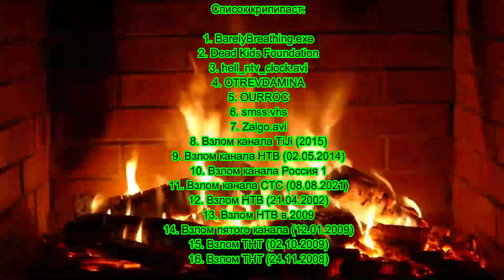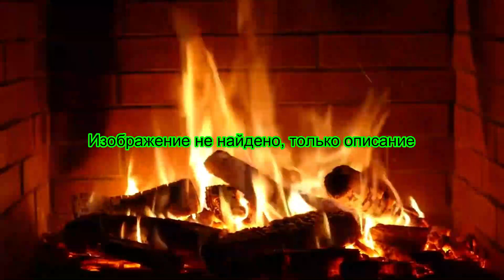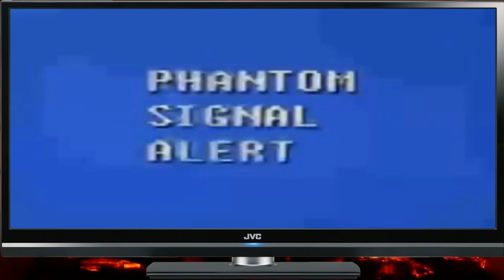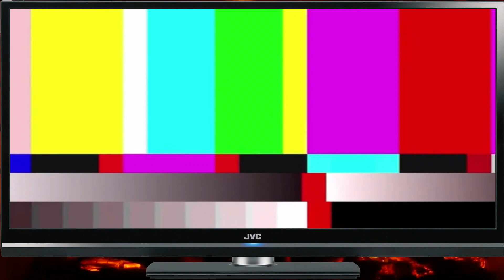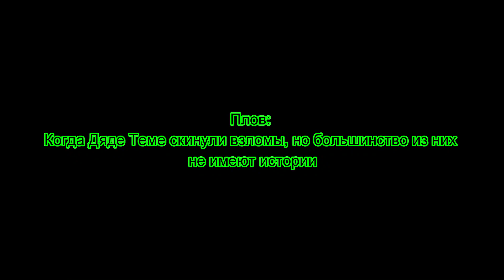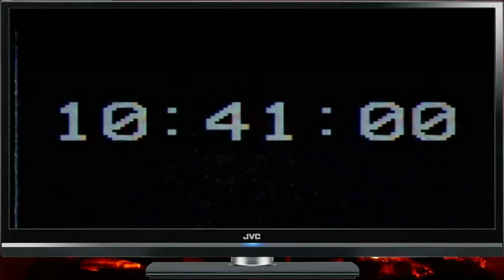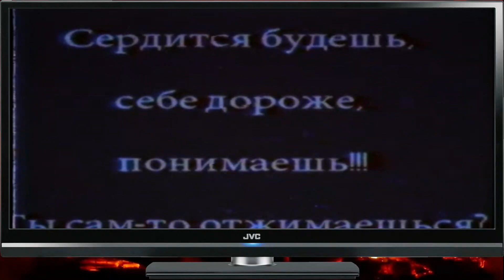Расследование крипипаст. 12-ый выпуск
Всем привет. Давненько у нас на канале не было крипипаст. Исправляюсь

Мы с вами продолжаем подробнее исследовать, изучать и погружаться в крипипасты. Сегодня мы с вами посмотрим на крипипасты, которые вы прислали в комментарии

Список крипипаст:
1. BarelyBreathing.exe
2. Dead Kids Foundation
3. hell_ntv_clock.avi
4. OTREVDAMINA
5. OURROC
6. smss.vhs
7. Zalgo.avi
8. Взлом канала TiJi (2015)
9. Взлом канала НТВ (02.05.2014)
10. Взлом канала Россия 1
11. Взлом канала СТС (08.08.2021)
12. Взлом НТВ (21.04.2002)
13. Взлом НТВ в 2009
14. Взлом пятого канала (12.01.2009)
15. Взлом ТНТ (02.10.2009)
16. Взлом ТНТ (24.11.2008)